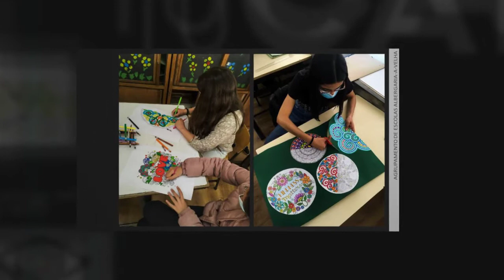Living Peace Portugal: DareToCare no Agrupamento de Escolas de Albergaria-A-Velha, 1-9 May 2021